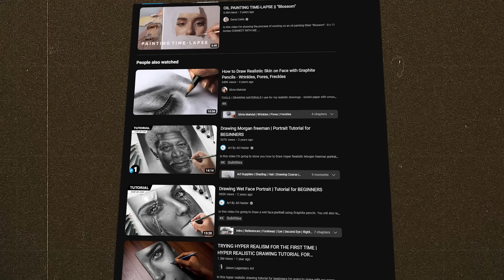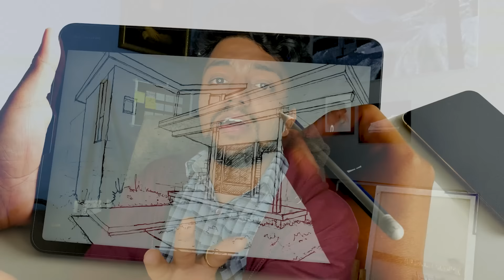STOP These Art Mistakes Now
drawing mistakes
drawing,drawing tutorial
common drawing mistakes
drawing tips
art mistakes
top drawing mistakes
fix drawing mistakes
drawing mistake
worst drawing mistakes
avoid drawing mistakes
fixing drawing mistakes
mistakes when drawing
biggest drawing mistakes
how to fix drawing mistakes
mistake in drawing,avoid mistakes in drawing,drawing faces
how to fix your drawing mistakes
drawing lesson
don't make these drawing mistakes
pencil drawing

Draw from
Imagination sketching
portrait drawing
drawing
drawing tutorial
pencil drawing
portrait
drawing basics
face drawing
drawing tips
portrait drawing basic
portrait drawing technique
basics of portrait drawing for beginners
realistic drawing
drawing class
portrait basics
drawing portraits
head drawing
realistic portrait drawing
free hand portrait drawing

learn to sketch like an Artist
portrait  construction

Thanks to All . Keep Supporting